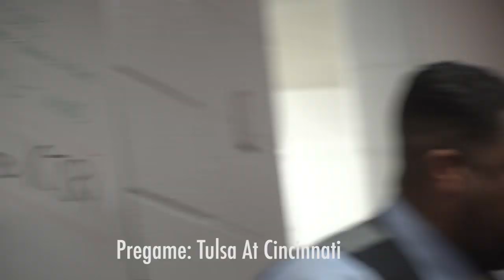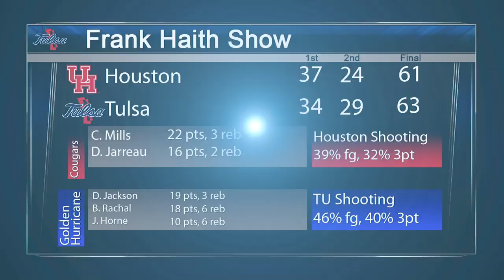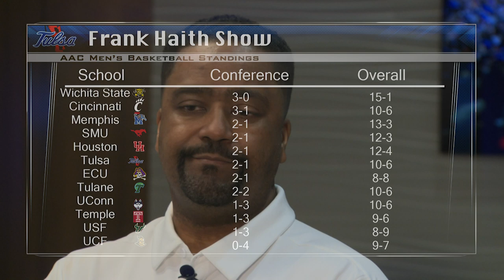The Frank Haith TV Show 2019/20 - Week 5